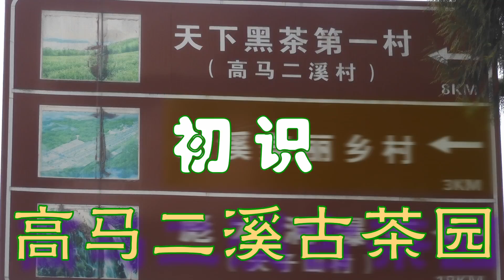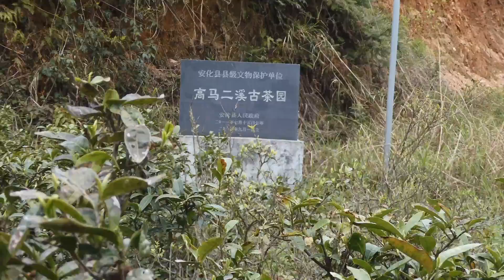独立纪录片《吃饭喝茶》之：初识高马二溪古茶园